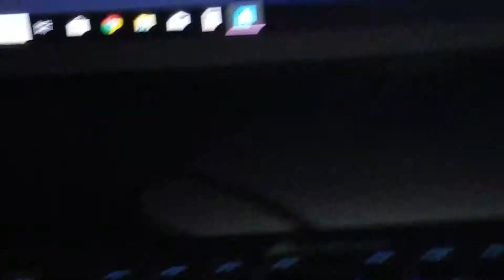Tiago Breaks His Controller Over Fortnite...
■Spam Acc: brad._.spamzzz●
And Here I make vids about games,vlogs,and, Challenges make sure to stay awesome!ELITE

(Cringe)

Hope we make it to a Million when im older♥